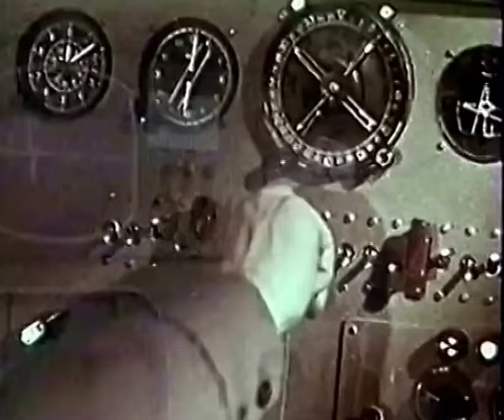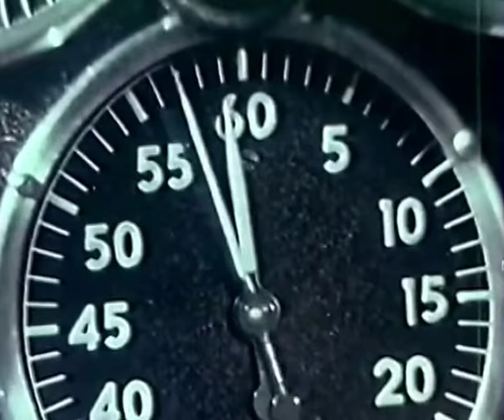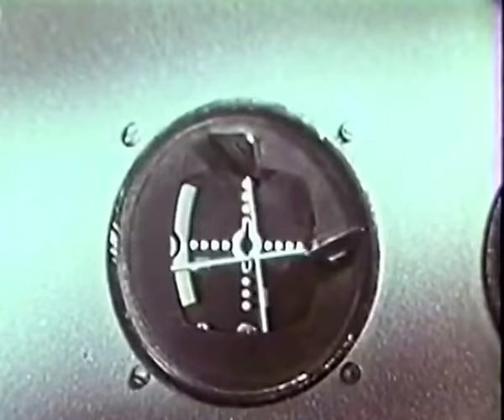Egosystem VIDEOCLIP "Arrhythmia"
Egosystem was founded in 2014. Egosystem works at his own home recording studio named “the bunker”, located in Zaragoza [Spain].
Before creating Egosystem, Carlos Villar played with Cielito Lindo youtu.be/NAcOA4Z-csY, an experimental post-rock band.
Egosystem is influenced by the concept of work in progress, surrealism, sound-collage, minimalism and industrial music.
He also began to incorporate visual projections into his work under the influence of cinema. Egosystem mounted wall-of-sound performances, featuring several mm and others film projectors.
Egosystem became involved into Zaragoza’s artistic scene and has written compositions for performances and happenings.